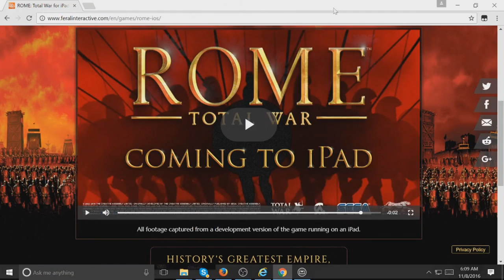DON'T PANIC YET - NEW MOBILE REAL TIME WAR GAME - WE WILL KEEP PUSHING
I feature all of those who donate to me in my description and I also give them special titles and emotes in my live streams

He is a very good content creator and when he starts grinding videos, you will not be disappointed as he puts a lot of work into them.

Thanks to the donors who support the page
PartyatGibbons
Victor
Rainway
Bowz